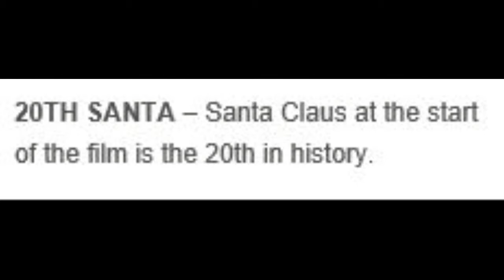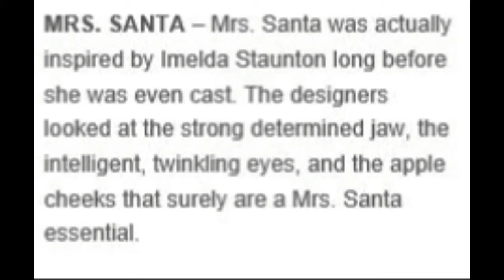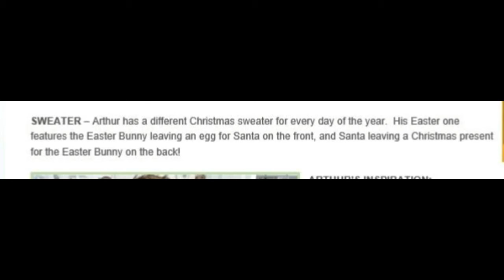5 FACTS ON ARTHUR CHRISTMAS (WITH MUSIC)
HEY GUYS IN TODAY'S 5 FACTS VIDEO WE ARE LOOKING AT ARTHUR CHRISTMAS FACTS...

MUSIC BY FIFTH HARMONY (ALL RIGHTS GOS TO THE SINGERS .

AND ON MORE STORES !